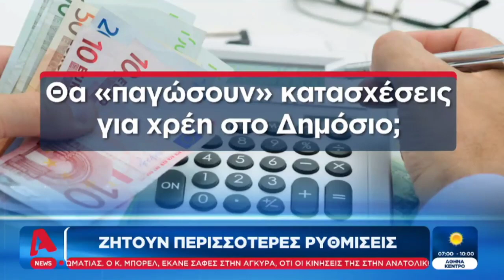Ο Υπουργός Οικονομικών στην τηλεόραση του ALPHA με τον Αντώνη Σρόιτερ | 31.8.2020